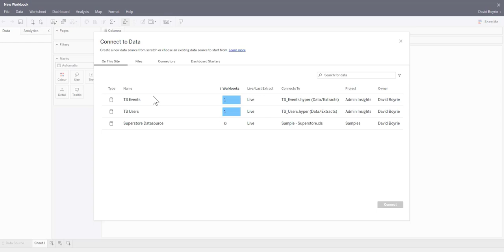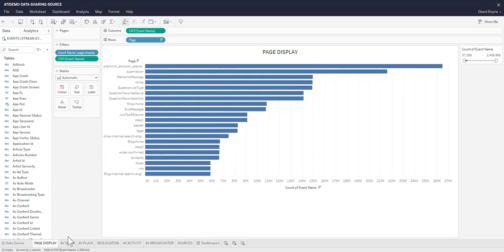AT Connect | Tableau Software for Delta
With the AT Connect Tableau for Delta you can power your Tableau Software dashboards with AT Internet data. You can activate this connector in just a few clicks thanks to Data Flow's Data Sharing feature.
The technology partnership between AT Internet and Tableau Software helps you get the most of both tools.